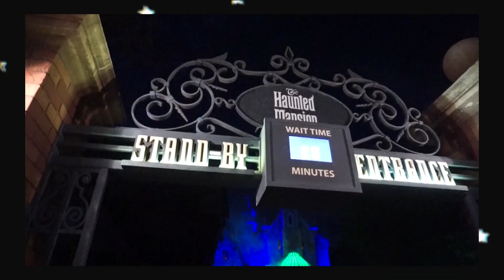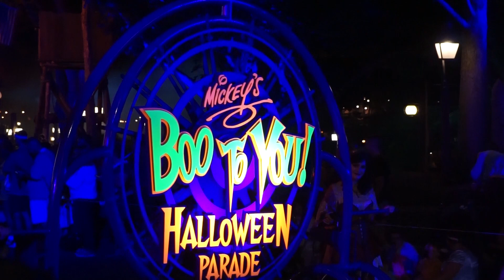Walt Disney World Vlog | Mickey's Not So Scary Halloween Party | September 2019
I had the best time kicking off the spooky season with Mickey and pals at Mickey's Not So Scary Halloween Party. This was such a highlight of this trip, Halloween is my all time favourite time to visit Florida and MNSSHP is a big part of why I love it so much from the trick or treating to seeing the witchy icons that are the Sanderson sisters in the flesh!